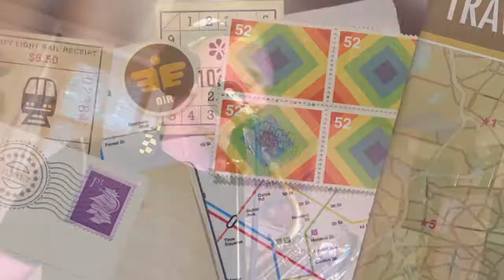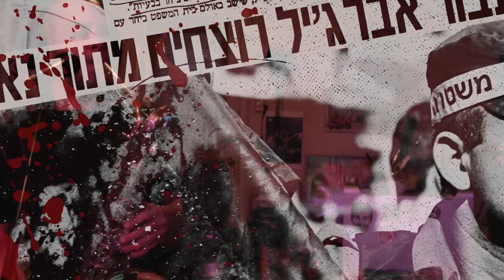Kingdom of Kindness • John Jordan (2022)